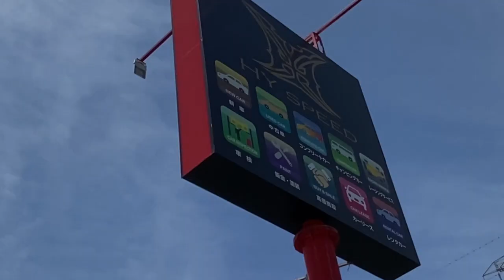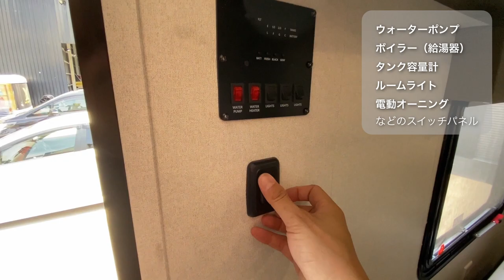【キャンピングトレーラー】まず第一弾は人気の１軸トレーラー ”WILDWOOD T178DB” をご紹介【アメリカントラベルトレーラー】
今回も… レースに関係ないです！w ゴメンなさい！

かなり前に録ってたんだけど何ヶ月も放置していた動画をやっと編集してみました・・・。

ということで、キャンプは勿論、手軽な別荘、リモートワークステーション、そして最近では少しづつサーキットでもチームの休憩場所やホスピタリティースペースとしても浸透してきたキャンピングトレーラーを紹介！

まずは［HY SPEED］で取り扱いのあるこの人気モデルの WILDWOOD T178DB を皮切りに、他のトレーラーの紹介や、牽引事情、連結事情などトレーラーに関係するあらゆる情報をさぐりさぐり紹介できたら（間違いなく不定期ですが）と思っています。

　​大阪府泉佐野市南中安松670-2

You are welcome to visit to my...

and
▼ doa official YouTube Channel ▼